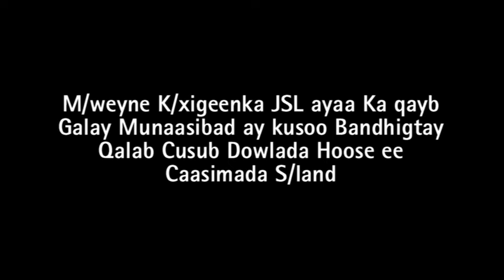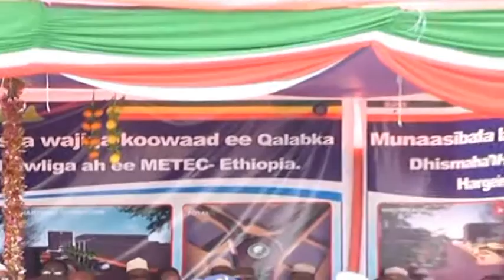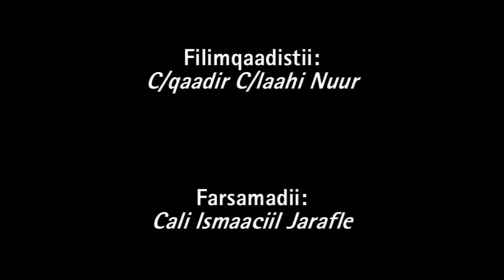QALAB CUSUB OO DOWLADA HOOSE EE CAASIMADA HARGEYSA U KEENTAY WADOOYINKA